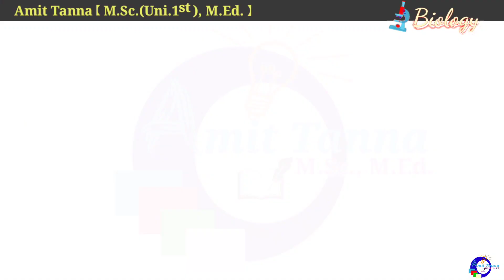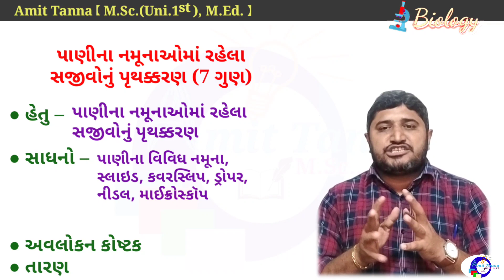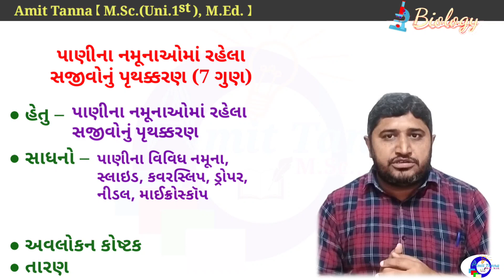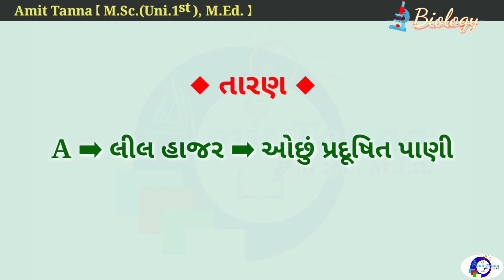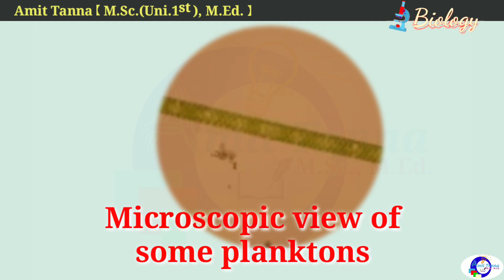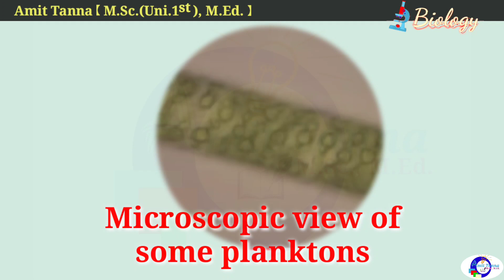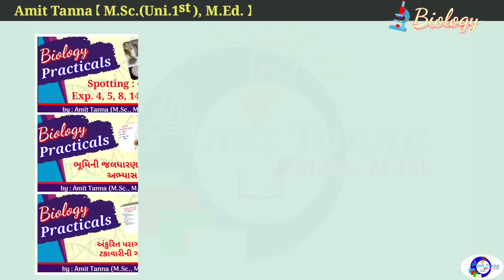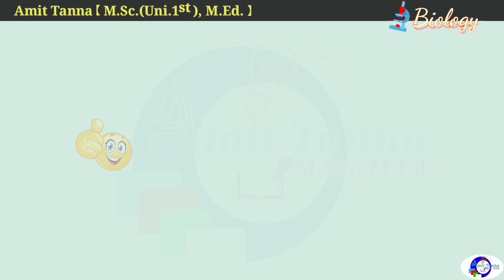Biology Practicals | પાણીના નમૂનામાં રહેલા સજીવોનું પૃથક્કરણ | Analysis of living organisms in water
(બધા જ પ્રયોગો)
(નવી પેપર સ્ટાઇલ પ્રમાણે)

શિક્ષક મિત્રો / વિદ્યાર્થી મિત્રો,
નમસ્કાર...

ધો.12 (સાયન્સ) ના વિદ્યાર્થીઓ માટે જીવવિજ્ઞાન વિષયના પ્રેક્ટિકલમાં પડતી મુશ્કેલીઓના નિવારણ અર્થે 2022થી લાગુ પડેલા બોર્ડના નવા પરિરૂપ અનુસાર Biology_Practicals નામથી નવી series શરૂ કરેલ છે.

જેમાં આપ મેળવશો.

● દરેક પ્રેક્ટિકલની યોગ્ય સમજૂતી સાથે સરળ ભાષામાં Practical Performance Method
● દરેક પ્રેક્ટિકલની પ્રાયોગિક બુકમાં લખાણ સાથેની સચોટ સમજૂતી
● Practical Exam ની Marking Scheme પ્રમાણે તૈયારી કરાવતા Videos
● NCERT based Preparation/Solution
● પેપર સ્ટાઇલ
● ગુણ ફાળવણી
● Spotting (સમજૂતી સાથે)

🔶 NEET, GUJCET & State Board Exam ની સચોટ તૈયારી કરવા માટે નીચે આપેલ link પર ક્લિક કરી, આજે જ જોડાઈ જાઓ.

આપના વિદ્યાર્થીઓ / મિત્રો સુધી પહોંચાડી સહકાર આપશો...🙏🏻

Amit Tanna
(M.Sc., M.Ed.)
Biology Teacher
The V. C. Technical High School (Govt. High School)
Morbi.